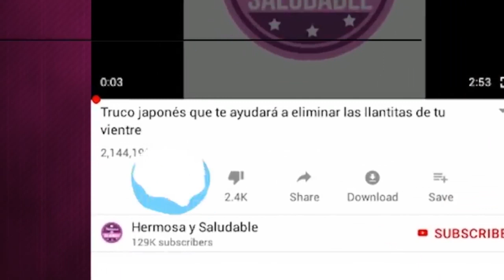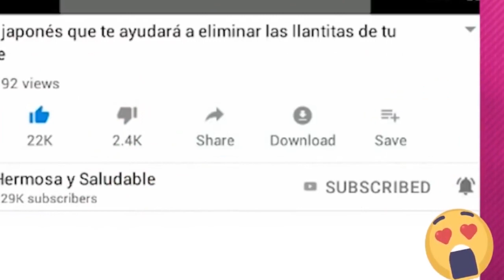Echa Vaselina en tus Pestañas y Cejas ¡Quedarás Impactada por los Resultados!